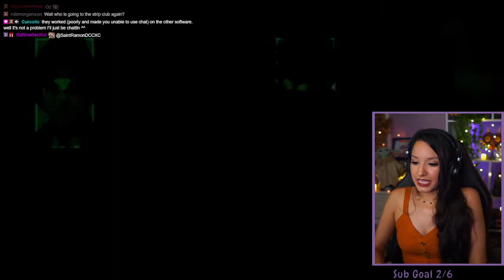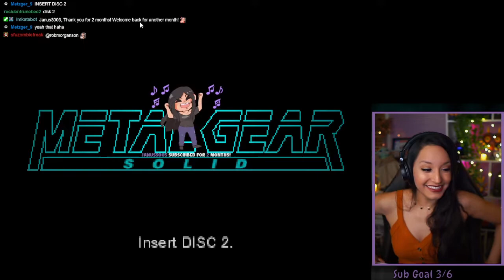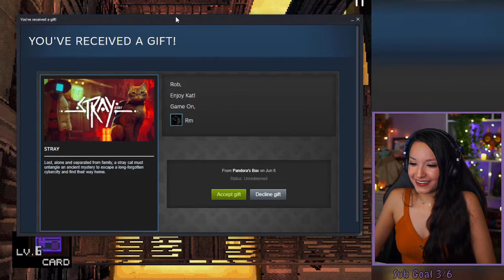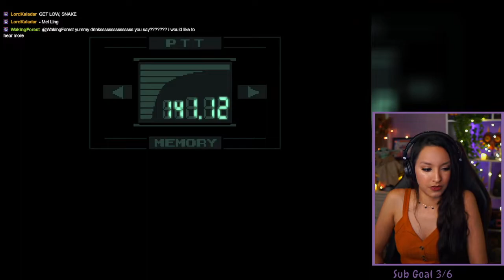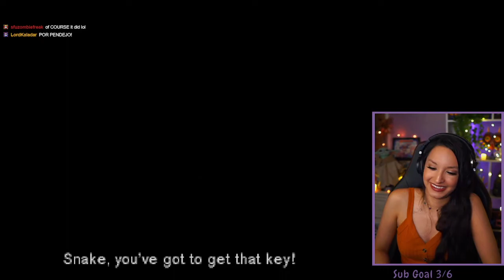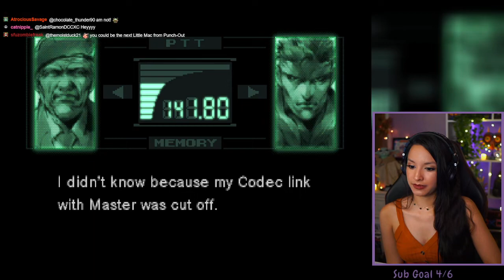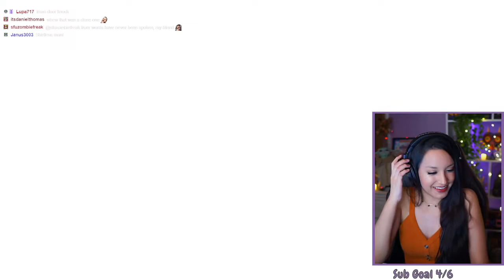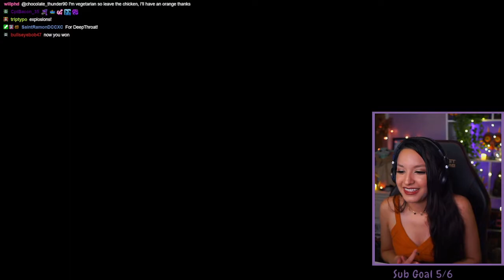First Playthrough | Metal Gear Solid | Part 3 | Let's Play w/ imkataclysm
Metal Gear Solid | Part 3